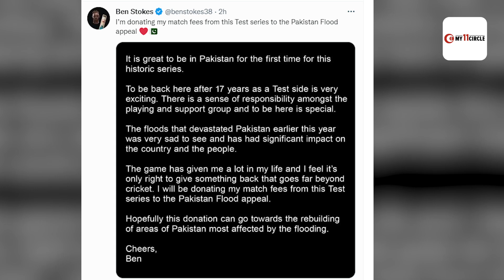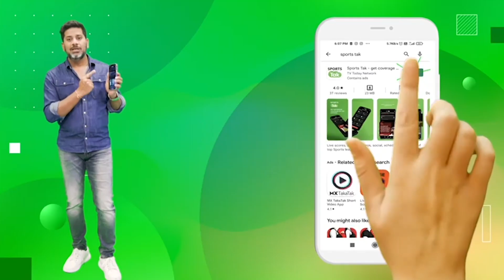Ben Stokes ने फिर जीता Fans का दिल, Pakistan Tour से पहले किया बड़ा Announcement | Sports Tak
Ben Stokes makes a big announcement ahead of Pakistan tour.